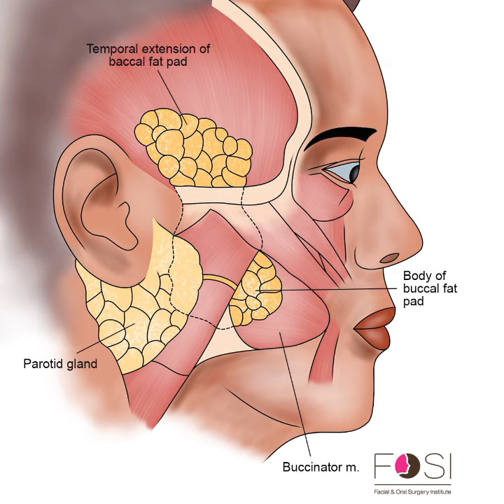ღ your cheeks are so hollow! ~ buccal pad removal procedure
Updated buccal ft removal subliminal!

This subliminal is meant to reduce the buccal pad of your lower cheeks specifically.
Remake of my previous buccal ft removal subliminal because some people under the previous one said it wasn't too intense, so I rewrote the affs to be more exaggerated and tested it before releasing it.
This sub was made with an intent of giving you hollow, sunken cheeks (healthily and safely ofc!), very to the point affirmations, so if you don't particularly want hollow cheeks and just want to smoothen out and evenly reduce your cheeks without removing way too much to avoid hollowing, I recommend the previous one.

benefits:
your lower cheeks are s1lm, your cheeks are gaunt, sunken and hollow, reduce the lower cheek, entirely remove the body of the buccal pad/the buccal pad from your lower cheeks (exaggeration), reduce cheek f4 beneath your cheekbones and above your jawline, f4 cells from your lower cheeks pads are eliminated, it's like ft has been sucked out of your lower cheeks, have utmost s1lm jawline region, get rid of jowls, skin on your cheeks and upper jawline is tight, firm and elastic, skin on your cheeks is minimized and maximally tightened and lifted for a youthfully firm look

The requests are closed‼️🚫

This is not a substitute for any type of professional health care, this subliminal does not guarantee or promise you that it will work for you.